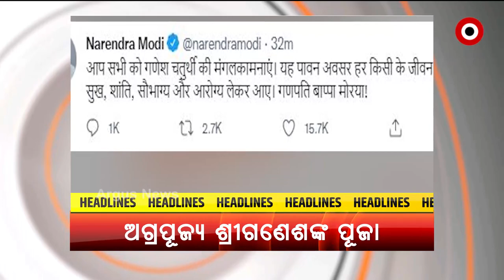Headlines 11 AM | 10th September 2021 | Argus News